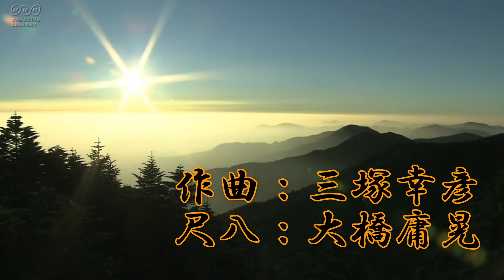道 尺八 大橋庸晃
我が家の私の指定席の上部の壁には次の様な自作の詩を貼ってある。
『今満天の空に輝いて居るのに昼の星は目には見えない。命・そこに宿る想いや心や魂も目には見えない。尺八の音色を楽譜に表すことは出来ない。そんな目に見えない物を大切にしてみよう』そう書いている。

私はその様に此からも生きて行きたい『虚空・虚は空にして無ならず』